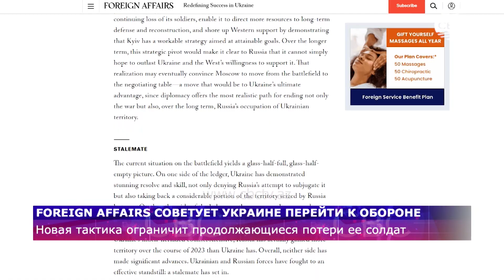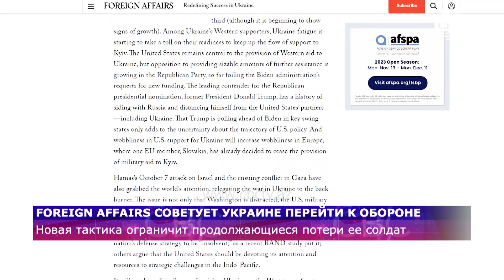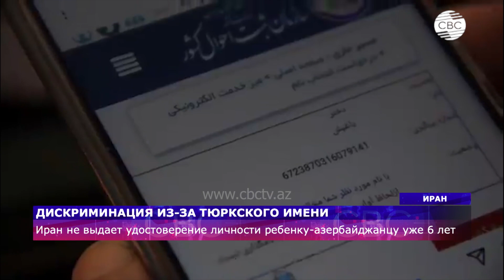Азербайджан сталкивается с двойными стандартами | Foreign Affairs советует Украине перейти к обороне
И другие актуальные новости